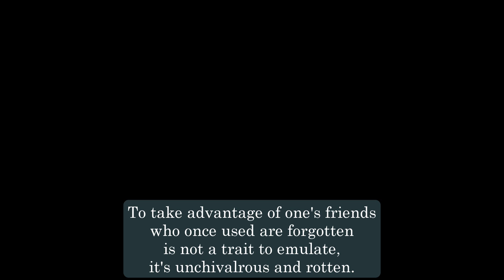Meghan's nice Harry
Meg's great concern was "Is he nice?"
when offered a Royal date.
Yes Meg he's just as "nice" as you
and shares a certain trait.